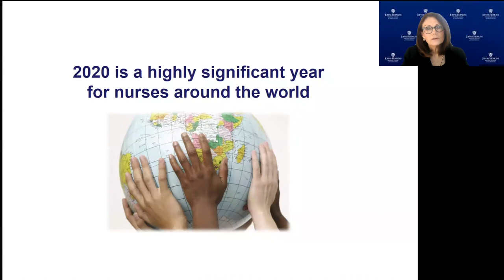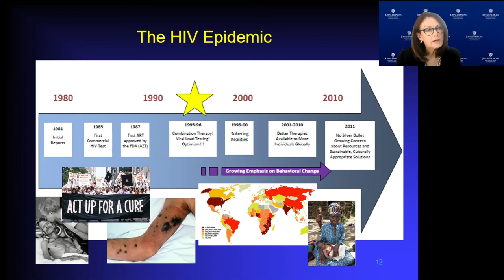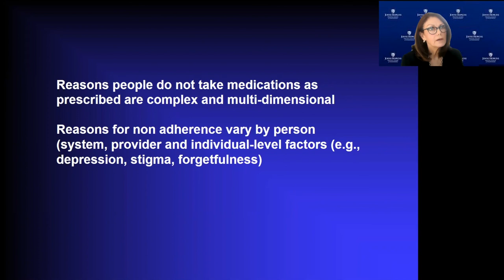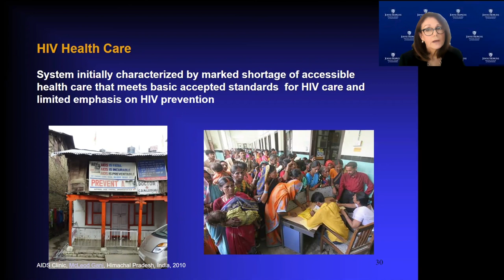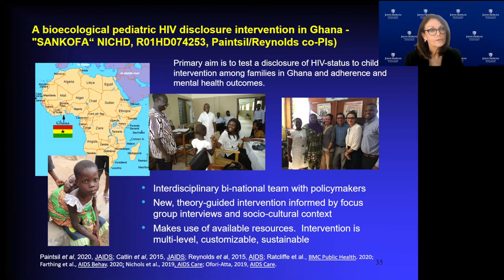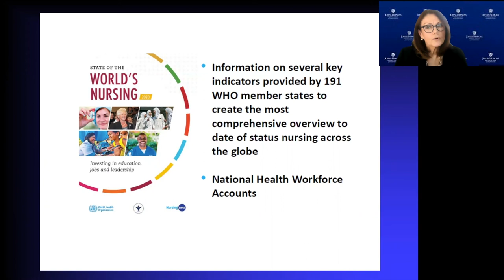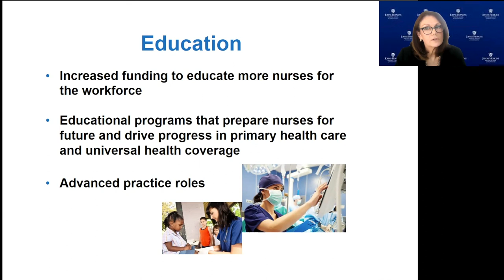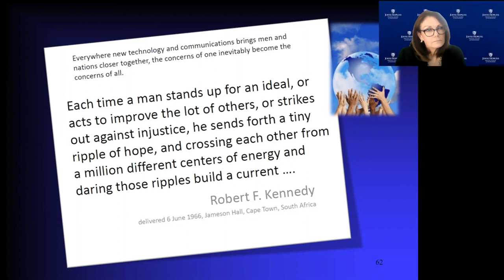Isabel Hampton Robb - Nancy Reynolds